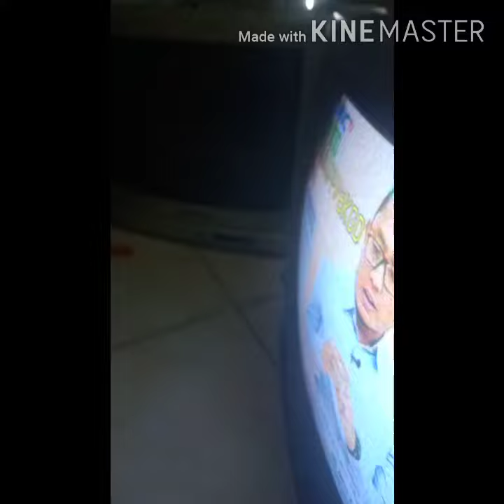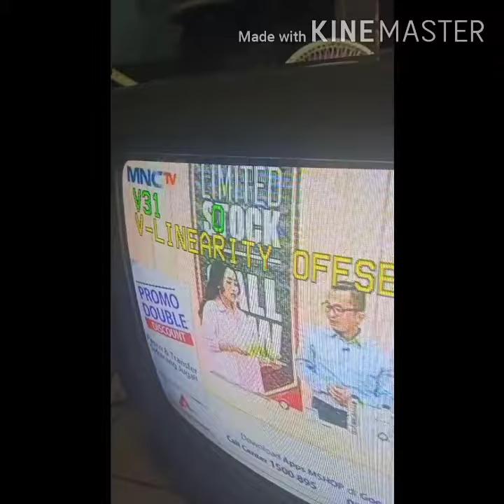cara servis mode tv sharp qbeat 2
cara masuk menu servis mode tv sharp 14 ichi
Dengan cara Shotkan jamper J410 dan J301 posisi dekat tuner,